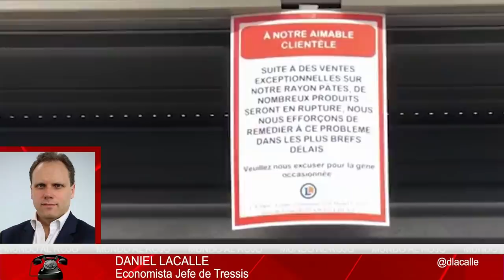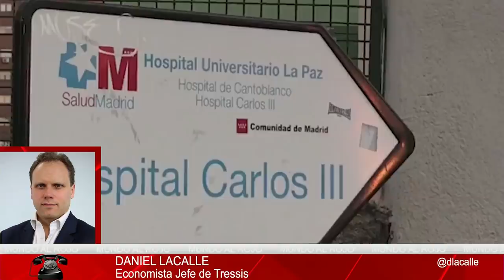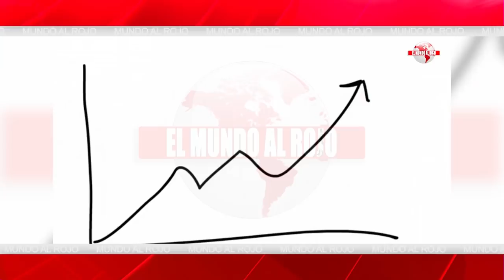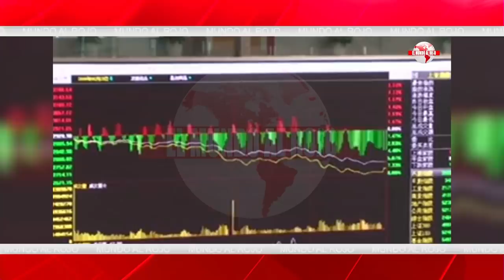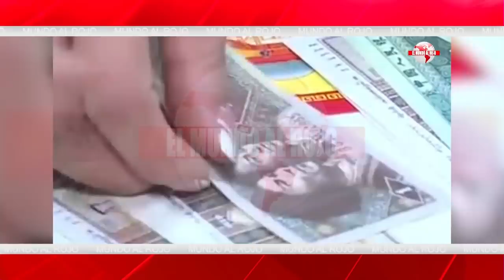EMR:La ineptitud de Falconetti dispara la pandemia y convierte a España en el epicentro mundial.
pedrosanchez coronaviruspedrosanchez coronavirus coronavirusespaña coronavirusmadrid coronavirusepiwcentro España elmundoalrojo daniellacalle jesusangelrojo Distrito Televisión es un canal de televisión que incluye información política, económica, deportiva y social, películas, series y documentales. Lo puedes ver en la TDT de Madrid en las frecuencias 45 (666 MHz) y 57 (760 MHz) , y en nuestro canal de Youtube